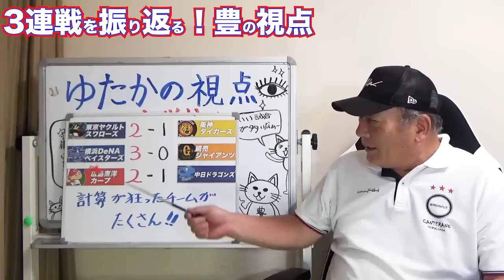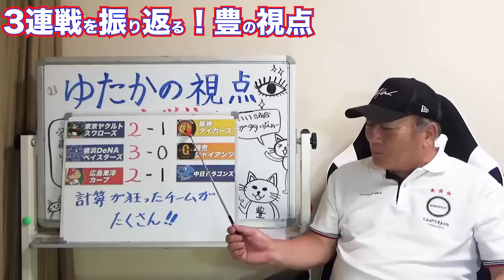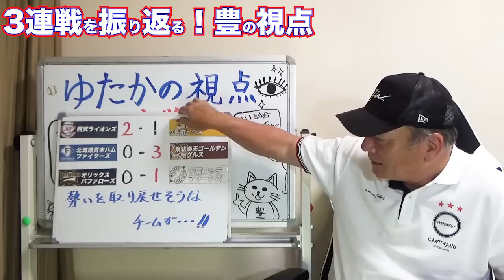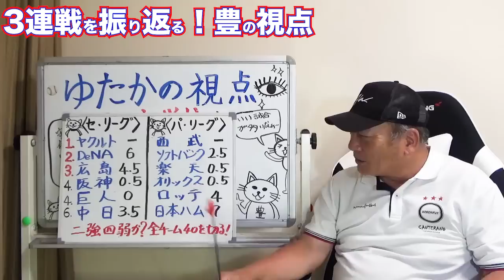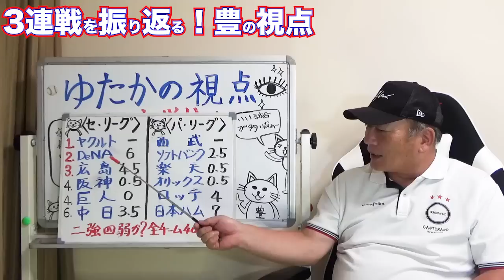【プロ野球解説】DeNAがハマスタで14連勝！ヤクルトvs阪神「なぜ青柳が負けてしまったのか…」中日根尾vs広島松山「〇〇に期待し登板？」ソフトバンクのデスパイネの走塁ミスで喝！【プロ野球ニュース】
【プロ野球監督候補】12球団現役選手から選ぶ「このまま行けば引退後監督」になりそうな選手を徹底解説

【巨人が大補強の予感⁇】2022年FA宣言すると獲得に動きそうな球団について徹底解説